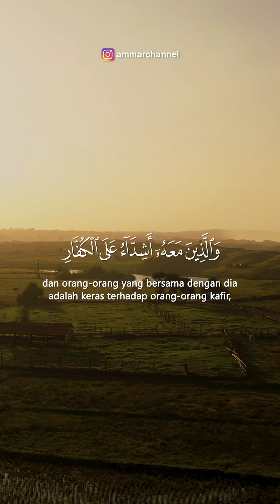Surat Al Fath 28-29 - Ibrohim Elhaq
(28). Dia-lah Yang mengutus RasulNya, Muhammad, dengan penjelasan yang terang dan agama Islam, untuk Allah menangkan atas seluruh agama. Cukuplah Allah bagimu wahai Nabi, sebagai saksi bahwa Dia pasti menolongmu dan memenangkan agamamu atas semua agama.

(29). Muhammad adalah rasulullah, dan orang-orang yang bersamanya di atas agamanya adalah orang-orang yang besikap keras dan tegas terhadap orang-orang kafir, tetapi mereka berkasih sayang di antara mereka. Anda melihat mereka rukuk dan sujud dalam shalat mereka, berharap Tuhan mereka melimpahkan karuniaNya kepada mereka lalu memasukkan mereka ke dalam surga dan meridhai mereka. Tanda ketaatan mereka terlihat pada wajah mereka berupa bekas sujud dan ibadah. Ini adalah sifat mereka di dalam Taurat. Sedangkan sifat mereka di dalam injil adalah seperti tanaman yang mengeluarkan batang dan cabangnya, kemudian cabangnya menjadi banyak sesudah itu, tanaman tersebut menguat, berdiri tegak kokoh di atas batang-batangnya, terlihat indah dipandang, dan para penanam mengaguminya. Allah hendak membuat orang-orang kafir jengkel dengan orang-orang beriman dalam jumlah mereka yang banyak dan kebaikan hidup mereka. Disini terkandung dalil yang menunjukkan kafirnya orang yang membenci para sahabat, karena siapa yang dibuat Allah jengkel dengan para sahabat, berarti di dalam dirinya terdapat sesuatu yang menjengkelkannya, yaitu kekafiran. Allah menjanjikan orang-orang yang beriman dari mereka kepada Allah dan rasulNya, mengamalkan apa yang Allah perintahkan kepada mereka dan menjauhi apa yang Allah larang, ampunan bagi dosa-dosa mereka, pahala besar yang tidak terputus, yaitu surga. Janji Allah adalah janji yang benar dan pasti, tidak diselisihi. Siapapun yang meniti jejak para sahabat, maka dia masuk dalam hukum mereka, yaitu berhak atas ampunan dari Allah dan pahala yang besar. Para sahabat itu memiliki keutamaan kepeloporan dan perjuangan membela Islam yang tidak dimiliki oleh seorang pun dari umat ini selain mereka. Semoga Allah meridhai mereka dan membuat mereka ridha.

Surat Al-Fath ayat 28 - 29